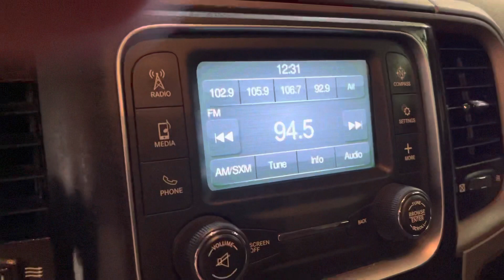2014 Ram 1500 4x4